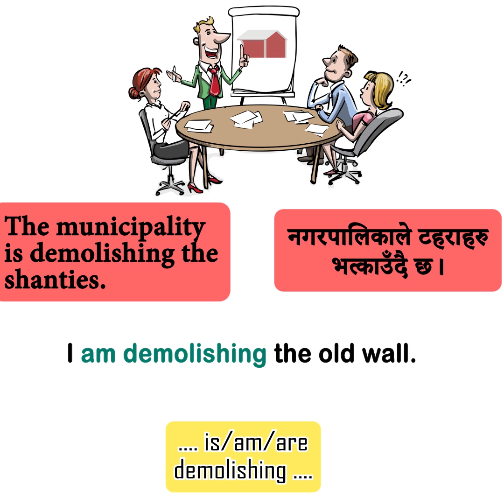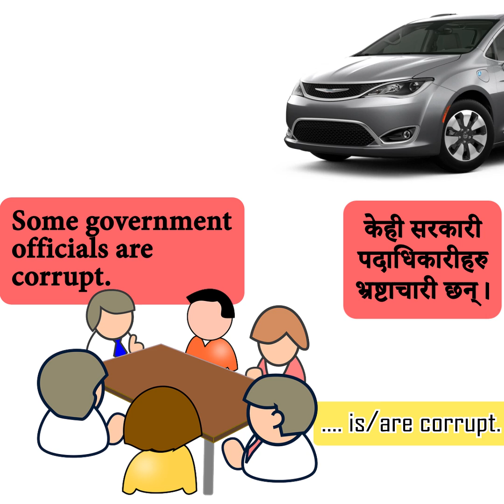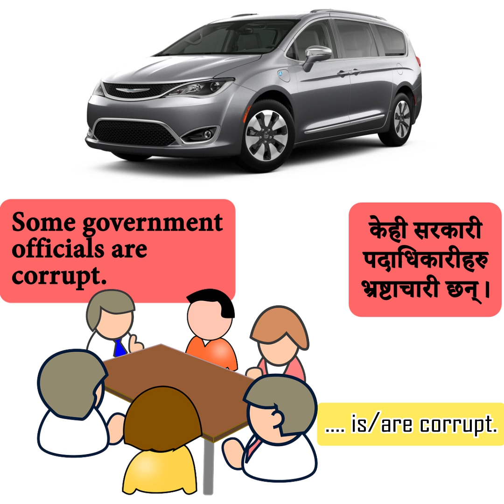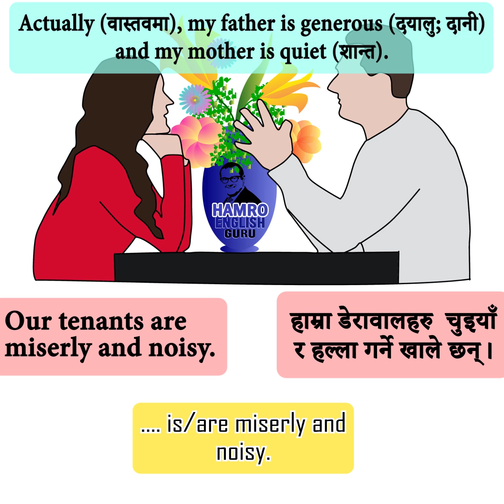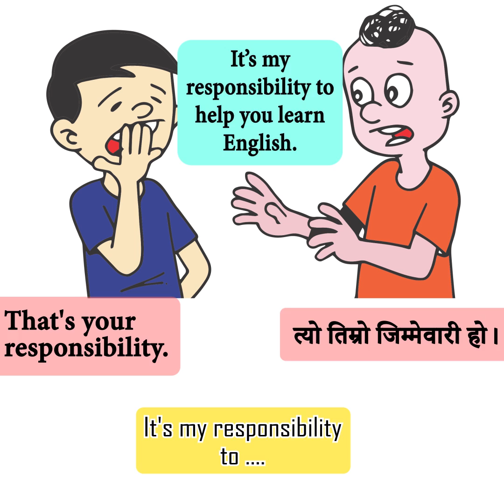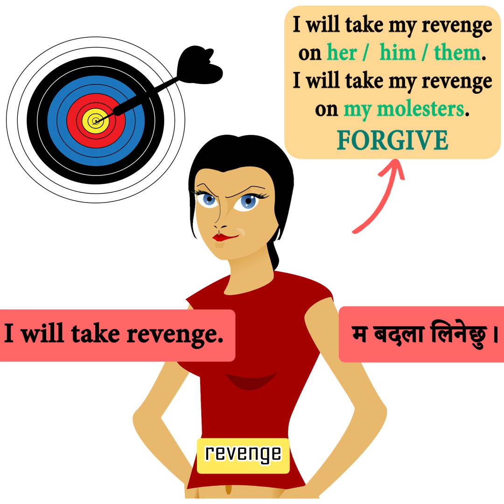Learn English speaking and improve English vocabulary with Nepali friends - Revenge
Let's talk on a variety of topics with good vocabulary and pronunciation, not in Nepali but in English, that too fluently and confidently. For that you need to watch this English speaking video especially made for Nepali learners. It's importnt to practice listening, speaking, reading and writing with a good instructor. If you're looking for online class for learning English in Kathmanu Nepal then you don't need to look any further. You can learn form Hamro English Guru English videos!!
Here are some English Nepali word meanings:
actually   वास्तवमा
deliberately   जानाजानी
revenge   बदला
bribe   घुस
grumpy   रिसाहा
miserly   चुइयाँ
corrupt   भ्रष्टाचारी